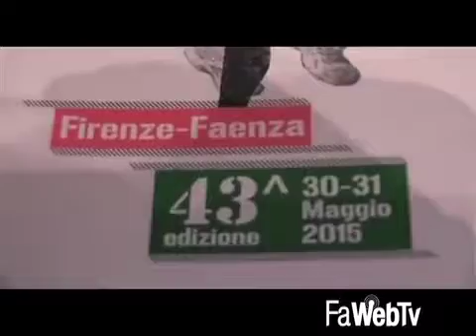100 Km: 2504 al via per raggiungere la medaglia in Piazza del Popolo